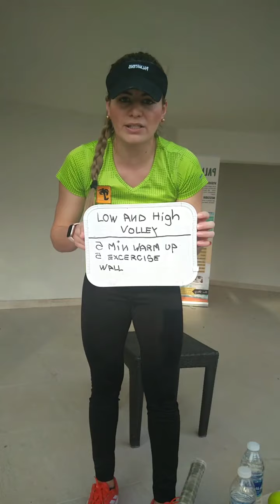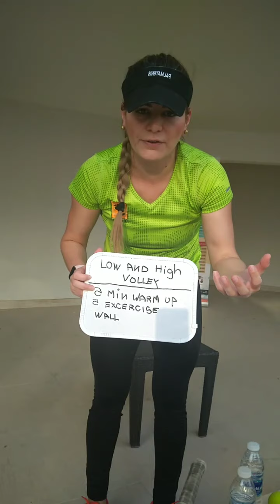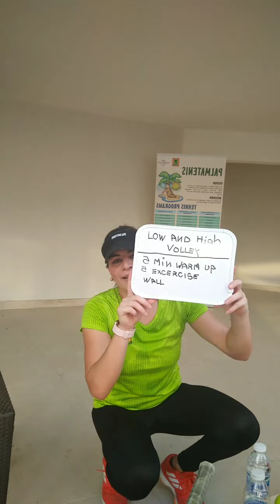Volea alta y Baja - Tenis en casa- Live Tennis Session at Home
El Entrenamiento de Tenis en casa en vivo esta disenado para seguir mejorando tus habilidades en el Tenis durante la cuarentena, no es necesario estar en una cancha de tenis para seguir aprendiendo y avanzando en el mundo del Tenis.
Este Entrenamiento dirigido por la Tennis Coach Jessica Palma nivel 3 ITF es un entrenamiento que puedes realizarlo perfectamente en casa sin mucho espacio y con implementos que vas a encontrar en tu casa. Así que no hay escusa para seguir entrenando los que respiramos y amamos el tenis nada nos detiene.

Facebook: Academia de Tenis Palmatenis

Home Tennis Training Live is designed to continue improving your tennis skills during quarantine, you do not need to be on a tennis court to continue learning and advancing in the world of Tennis.
This Training led by the Tennis Coach Jessica Palma level 3 ITF is a training that you can do perfectly at home without much space and with implements that you will find at home. So there is no excuse to continue training those who breathe and love tennis, nothing stops us.